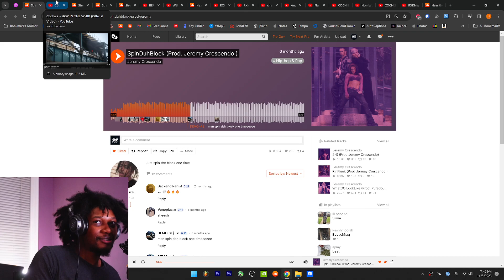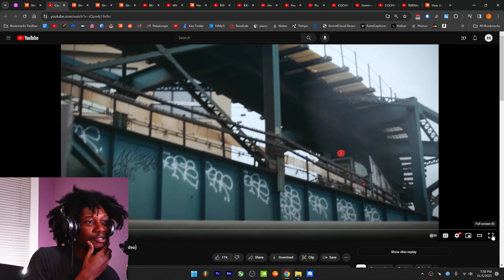COCHISE - HOP IN THE WHIP - (REACTION) - JayVIIPeep